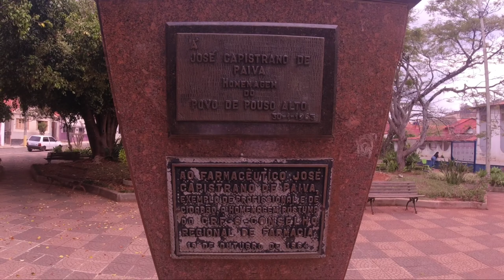Pouso Alto/MG. As aventuras do casal Capricorniano.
Um rolê em Capivari e Pouso Alto em Minas Gerais.